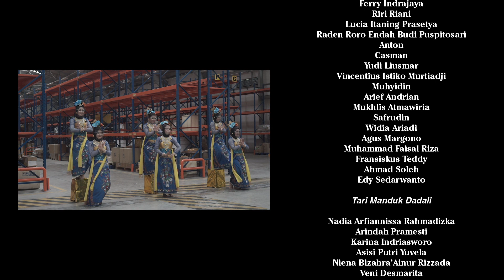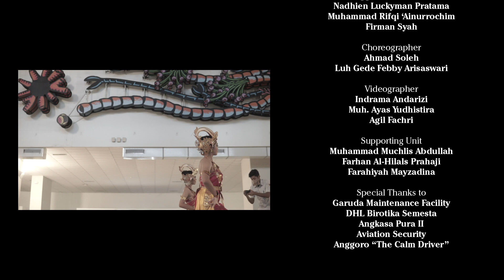Medley Tari Daerah - oleh Seluruh Jajaran Bea Cukai Soekarno-Hatta